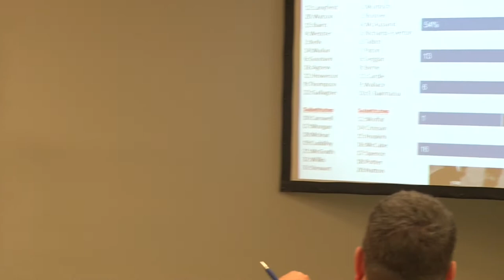Mark Spalding - "Don't forget who you are when you prepare your team for a match."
GPS Technical Director, Mark Spalding, finishes his presentation at Modern Soccer Coach Conference in North Carolina with a valuable message about the non-negotiables and how you frame the game to your team.